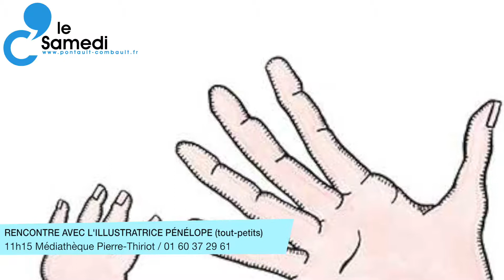C' le weekend à Pontault-Combault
Découvrez la programmation du samedi 31 et dimanche 1er avril 2018